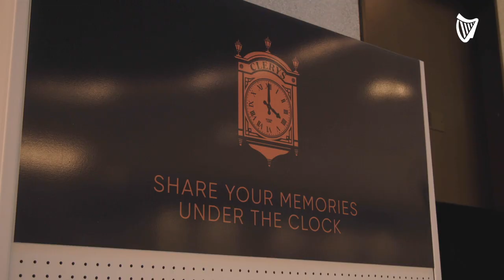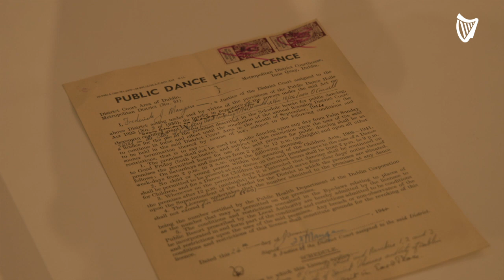Restored Clerys clock unveiled on Dublin’s O’Connell Street